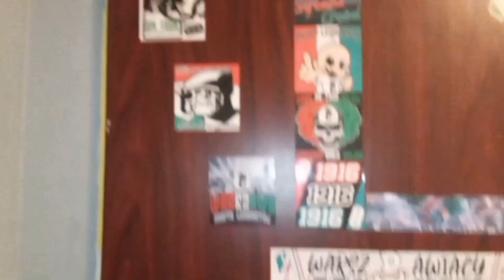GOG TDW & ADAM NIE SAM - PAZERNE CWANIARY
video beat by CMAZ
RPA BY TDW, ADAM